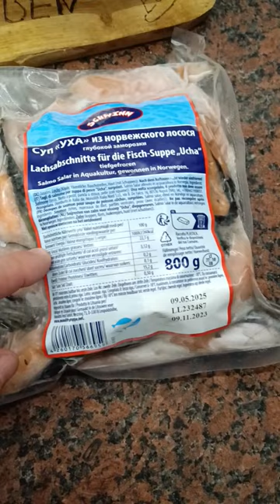уха из лосося в Германии, за 2,60 €.